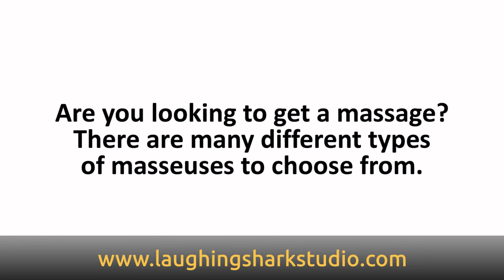Massage Powerpoint Explainer Lead Generation Marketing Video United Kingdom UK Voice Over